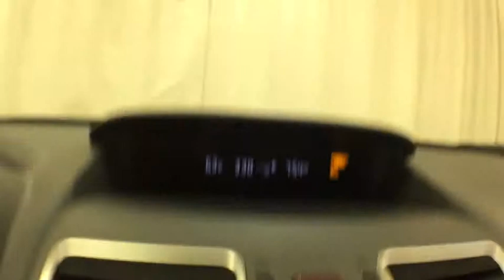2016 Subaru Crosstrek Troy, Colonie, Glenville, Clifton Park, Saratoga Springs, NY U68644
Crystal White Pearl Used 2016 Subaru Crosstrek available in Troy, New York at Carbone Subaru of Troy. Servicing the Colonie, Glenville, Clifton Park, Saratoga Springs, NY area.

Some of our Pre-Owned vehicles may be subject to unrepaired safety recalls. Check for a vehicle s unrepaired recalls by VIN CAMERA, ALL WHEEL DRIVE, HEATED FRONT SEATS, BLUETOOTH, MOONROOF, MP3 Player, KEYLESS ENTRY, 34 MPG Highway, SAT RADIO, ALLOY WHEELS.
MOONROOF PACKAGE  -inc: Power Moonroof,IVORY  CLOTH UPHOLSTERY,CRYSTAL WHITE PEARL,All Wheel Drive,Power Steering,ABS,4-Wheel Disc Brakes,Brake Assist,Aluminum Wheels,Tires - Front Performance,Tires - Rear Performance,Temporary Spare Tire,Heated Mirrors,Power Mirror(s),Rear Defrost,Privacy Glass,Intermittent Wipers,Variable Speed Intermittent Wipers,Rear Spoiler,Power Door Locks,Daytime Running Lights,Automatic Headlights,Fog Lamps,AM/FM Stereo,CD Player,Satellite Radio,MP3 Player,Bluetooth Connection,Telematics,Auxiliary Audio Input,HD Radio,Smart Device Integration,Requires Subscription,Steering Wheel Audio Controls,Bucket Seats,Heated Front Seat(s),Pass-Through Rear Seat,Rear Bench Seat,Adjustable Steering Wheel,Trip Computer,Power Windows,Remote Trunk Release,Keyless Entry,Cruise Control,A/C,Cloth Seats,Driver Vanity Mirror,Passenger Vanity Mirror,Floor Mats,Cargo Shade,Back-Up Camera,Security System,Engine Immobilizer,Traction Control,Stability Control,Front Side Air Bag,Tire Pressure Monitor,Driver Air Bag,Passenger Air Bag,Front Head Air Bag,Rear Head Air Bag,Passenger Air Bag Sensor,Knee Air Bag,Child Safety Locks